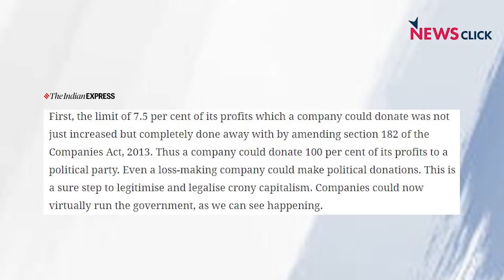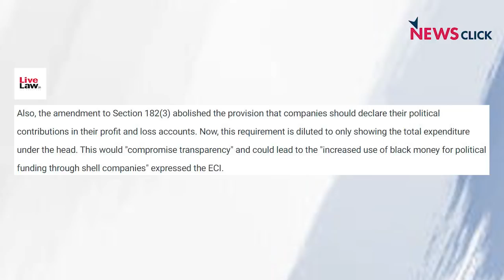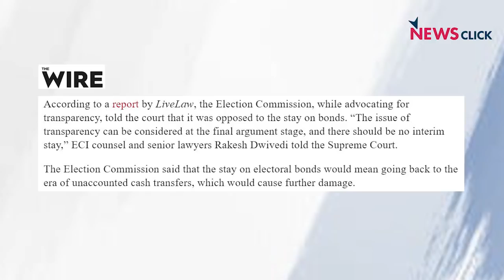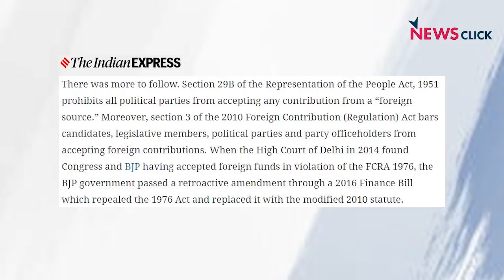इलेक्टोरल बॉन्ड में अपारदर्शिता क्रोनी कैपिटलिज्म को बढ़ावा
भारत के पूर्व मुख्य चुनाव आयुक्त एस वाई कुरैशी के मुताबिक राजनीतिक दलों को चंदा और चुनाव प्रचार के लिए इस्तेमाल होने वाले इलेक्टोरल बॉन्ड को पारदर्शी न बनाने के संबंध में आया सर्वोच्च न्यायालय का हालिया आदेश काफी निराशाजनक हैI विदेशी डोनर और भारतीय कंपनियाँ इनका आसानी से गलत इस्तेमाल कर सकती हैं और इससे क्रोनी पूँजीवाद को भी बढ़ावा मिलता हैI इसी मुद्दे पर देखिए यह ख़ास बातचीतI